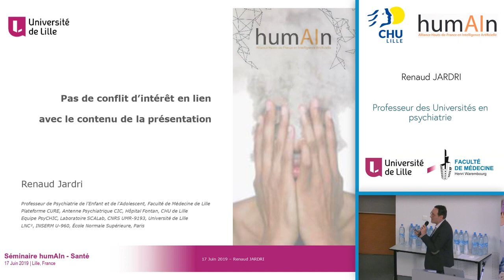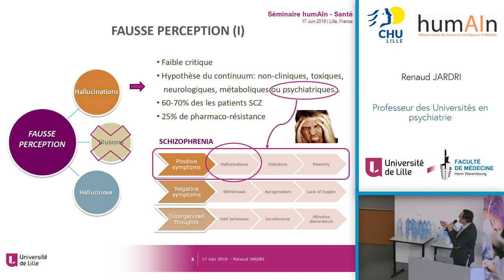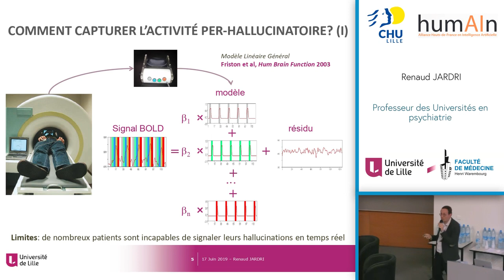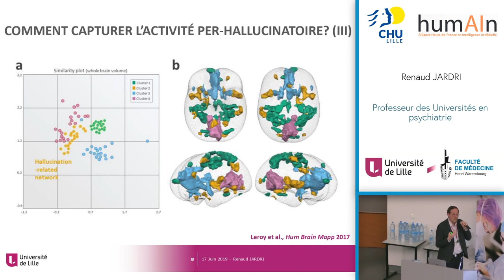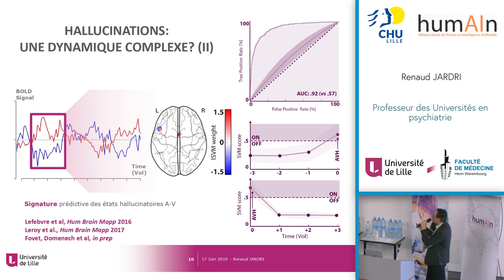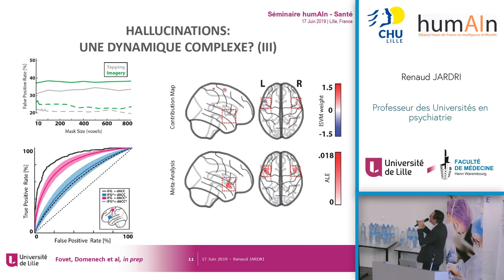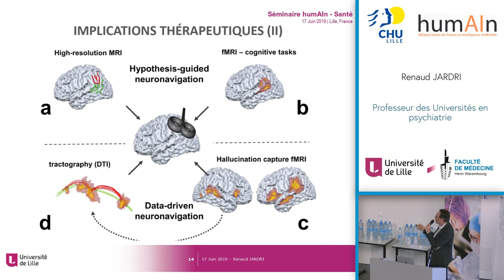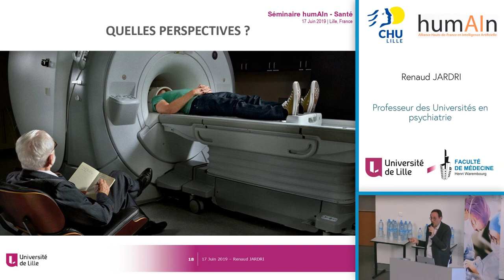Séminaire sur l'Intelligence Artificielle en santé (10)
APPLICATIONS D'ALGORITHMES D'APPRENTIS SAGE MACHINE EN IMAGERIE PSYCHIATRIQUE -  Pr JARDRI